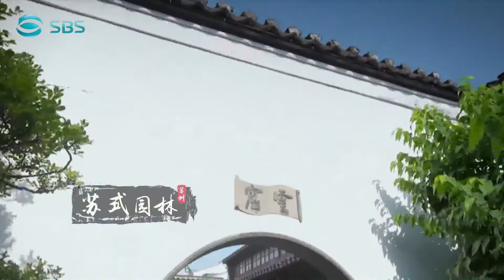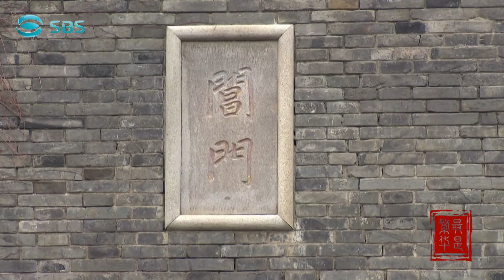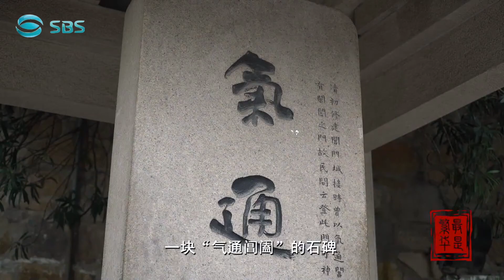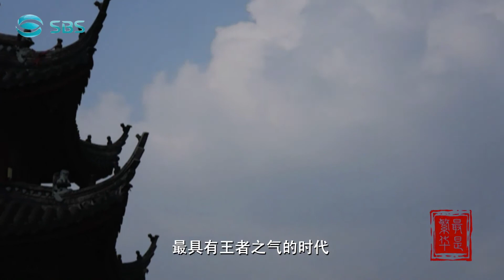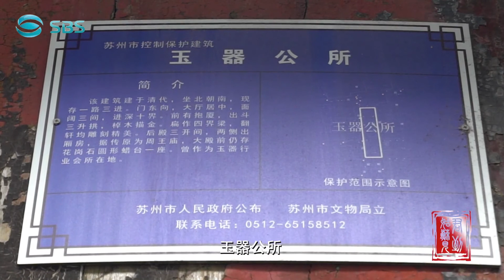【EP.19】大型文化系列片《君到姑苏见》第四季《城门内外》（第二集）： 阊门：最是繁华#苏州电视台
作为全国首批24个历史文化名城之一，苏州始终坚持中国特色社会主义文化发展道路，弘扬优秀传统文化，努力建设古今辉映的历史文化名城。在新中国成立70周年之际，苏州广电总台重点打造了大型文化系列片《君到姑苏见》。